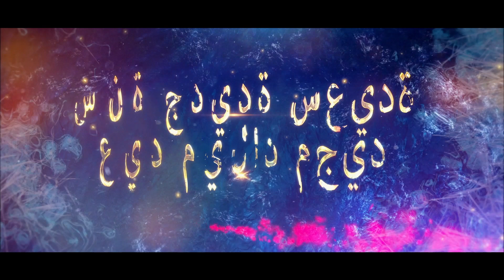መልእኽቲ ልደት ወንጌላዊ ሳምሶን ተስፋይ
ኣገልግሎት ማእዘር ሰማይ፡ ናብ ብዘሎ ቐርኒ ኣፍሪቃን ማእከላይ ምብራቕን፡ ከምኡ ድማ ብዝተፈላለየ መራኸቢ ብዙሓን ናብ ብዘሎ ዓለም መንፈሳዊን፡ ማሕበራውን ኣካዲያሚያውን ዘመሓላልፍ ናይ ቴሌቪዝን ኣገልግሎት እዩ።